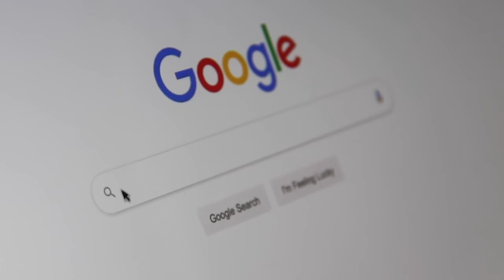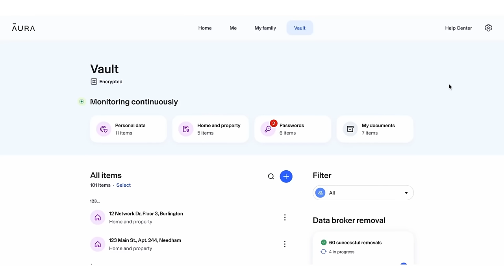Understanding Magneto: The Monster Who Wants to be a God (X-Men)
SOURCES:
"A Choice of Weapons": The X-Men and the Metaphor for Approaches to Racial Inequality - Gregory S. Parks & Matthew W. Hughey
From Terrorist to Tzadik: Reading Comic Books as Post-Shoah Literature in Light of Magneto's Jewish Backstory - Nicholas Puphrey

COMICS:
God Loves, Man Kills
Magneto Testament
New X-Men
Mutant Genesis
Fatal Attractions
The Trial of Magneto
Age of Apocalypse
I, Magneto
Magneto (2014)
Uncanny X-men
X-Men Unlimited
Magneto: Not a Hero
X-Men 1991
Excalibur
Classic X-men
Uncanny X-Men
House of M
Magneto: Dark Seduction
New Mutants
House of X
Powers of X
X-Men: Red
Resurrection of Magneto
X-Men Legacy (2008)
Magneto (2023)
X-Men (2019)
S.W.O.R.D (2020)